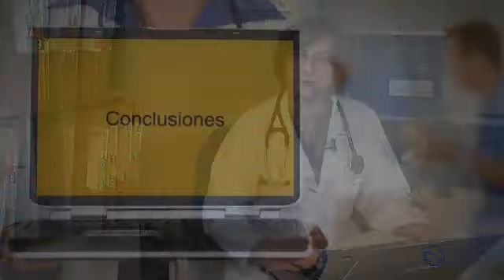Claves para tratar una crisis asmática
Dra. Marina Blanco Aparicio